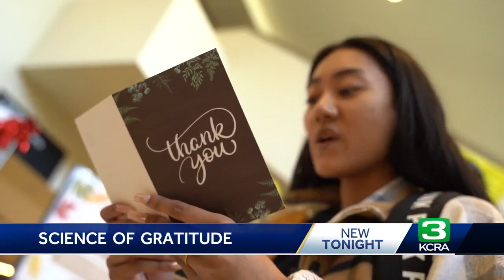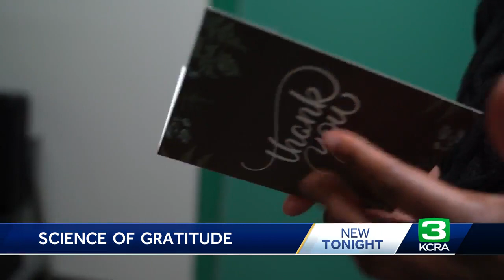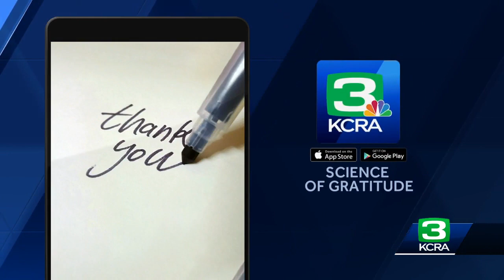How practicing gratitude can improve your life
As many people are focused on gratitude this Thanksgiving week, there's scientific evidence that giving thanks can keep you healthier all year long.  Studies on gratitude show benefits ranging from better moods to better sleep, and there's evidence that heartfelt thanks can physically strengthen your heart.  Amanda Rose is a Sacramento State student and is currently enrolled in a class called "Psychology of Happiness."